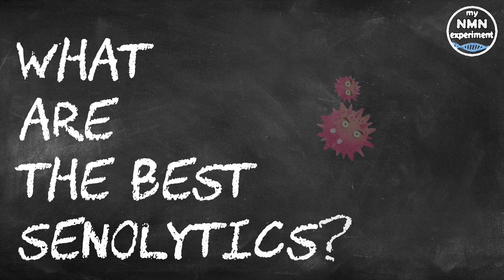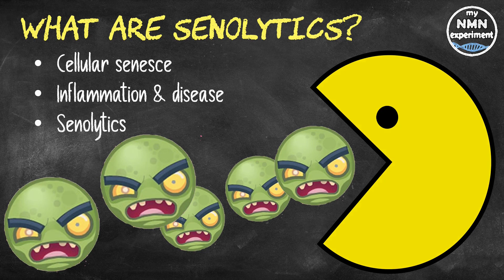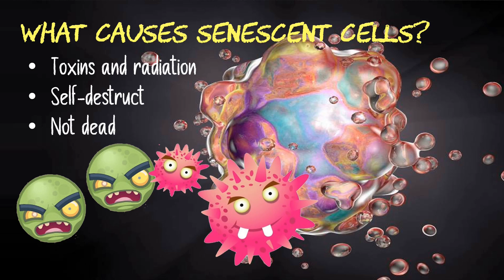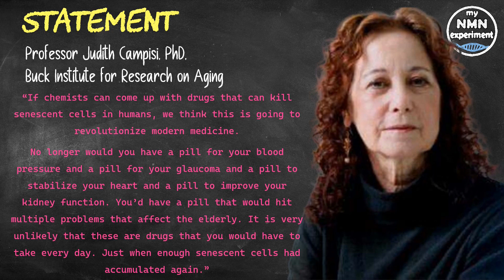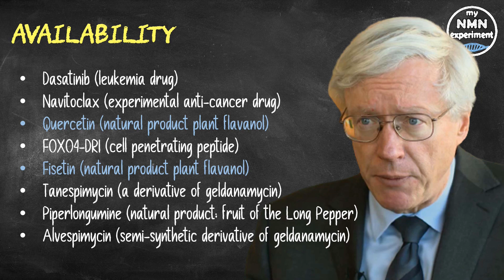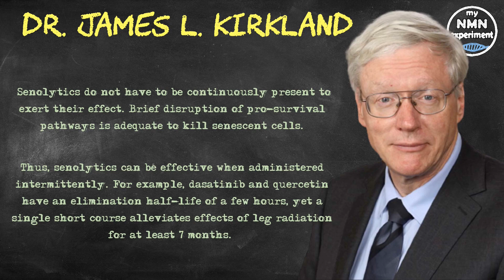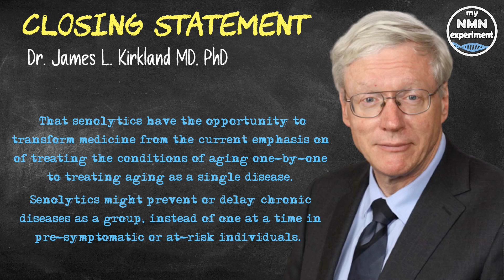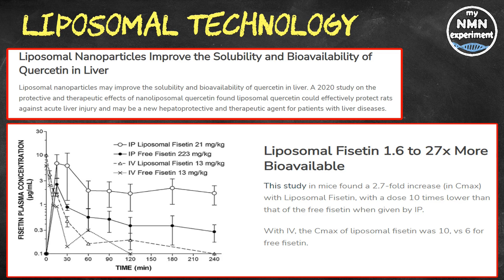Fisetin & Quercetin: A NEW way to TREAT AGING (Killing Zombie Cells)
Our bodies are home to damaged cells called senescent cells, also known as zombie cells. Senolytics are compounds that can help clear these senescent or zombie cells from our bodies.

My Current Anti-Aging Protocol:
• 1.5 grams of NMN
• 1.5 grams of Trans-resveratrol
• 1.5 grams of Berberine
• 2 grams of TM
• 5,000 IU (International Units) of vitamin D3
• 120 mcg (micrograms) of vitamin K2 (Mk 7)
• 250mg Magnesium (L-Threonate)
• 200mg high molecular weight hyaluronic acid
• 2,400mg of Fisetin a day, but only on the 1st, 2nd and 3rd of each month
• 2,400mg of Quercetin a day, but only on the 1st, 2nd and 3rd of each month

Over the decades a variety of hazards attack our cells, including toxins and radiation. Add to this that our cells have a limited lifespan, in that they can only divide about 50 times, and their telomeres shortening with each division. When a cell has reached the end of its useful life, it is programmed to self-destruct using a process called apoptosis. Unfortunately, some of these non-functional cells refuse to commit suicide. The body’s immune system tries to clear out these zombie cells, but our immune system weakens with age and cannot destroy these senescent cells. Senescent cells are not dead, but they do churn out buckets of pro-inflammatory compounds that are and released into surrounding tissue and our bloodstream.

Professor Judith Campisi, PhD, Buck Institute for Research on Aging said “If chemists can come up with drugs that can kill senescent cells in humans, we think this is going to revolutionize modern medicine.
No longer would you have a pill for your blood pressure and a pill for your glaucoma and a pill to stabilize your heart and a pill to improve your kidney function. You’d have a pill that would hit multiple problems that affect the elderly. It is very unlikely that these are drugs that you would have to take every day. Just when enough senescent cells had accumulated again.”

Dr. James L. Kirkland added “Senolytics have the potential to revolutionize medicine in the near future. The introduction of effective senolytics or other agents that target fundamental aging processes into clinical practice could be transformative. These drugs may be critical to increasing healthspan and delaying, preventing, or alleviating the multiple chronic diseases that account for the bulk of morbidity, mortality, and health costs in developed and developing societies.”
“Senolytics hold the potential to be a universal anti-aging treatment. Rather than preventing the diseases of aging one-by-one, a single medicine could potentially prevent or delay them all.

Dr. Kirkland identified a list of the most well-known senolytic compounds, including these listed below:
• Dasatinib (leukemia drug)
• Navitoclax (experimental anti-cancer drug)
• Piperlongumine (natural product of the fruit of the Long Pepper)
• Quercetin (natural product plant flavanol)
• FOXO4-DRI (cell penetrating peptide)
• Alvespimycin (semi-synthetic derivative of geldanamycin)
• Tanespimycin (a derivative of geldanamycin)
• Fisetin (natural product plant flavanol)